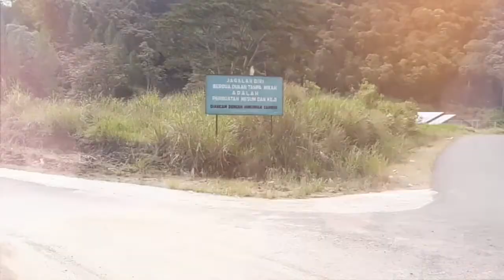Vlog travel to aceh